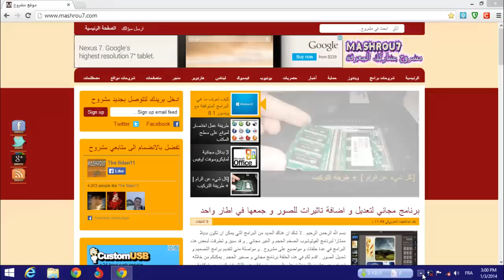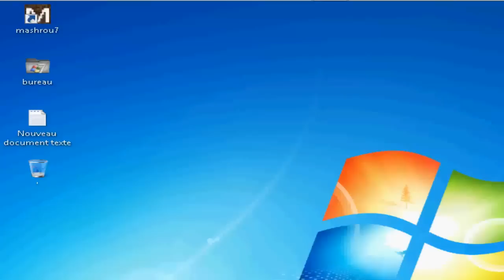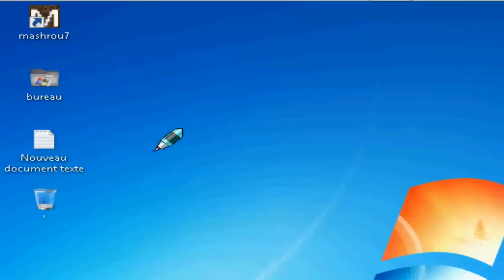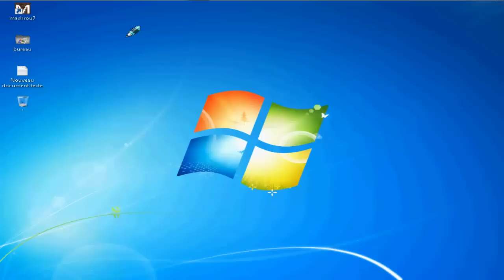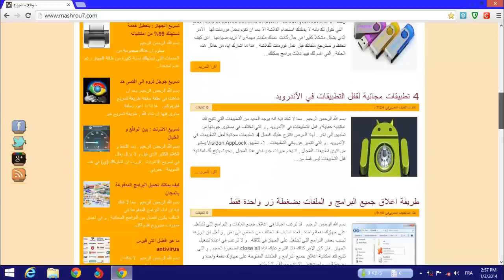حل مشكل عدم ظهور قارئ الاقراص DVD/CD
حلقة تعليمية اخرى نرى فيها طريقة حل مشكل اختفاء محرك الاقراص  سي دي او دي في دي DVD/CD
4D36E965-E325-11CE-BFC1-08002BE10318

كما يمكنك الانضمام الى متابعي و محبي مشروح على الفيس بوك
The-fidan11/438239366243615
او زيارتي على صفحتي الشخصية,اتشرف بصداقتكم
برنامج مجاني لتعديل و اضافة تاثيرات للصور و جمعها في اطار واحد
ما هو التورنت و ما هي ايجابياته و سلبياته
اضافة لحماية خصوصيتك على الانترنت (تشفير بياناتك + تغيير ال IP)
افضل خدمات التخزين السحابي ( مستوى حماية عالي + سعة تخزينية مجانية تصل الى 100GB)
كيف تحل مشاكل الكمبيوتر بنفسك (منهجية العمل + حلقات مساعدة)
طريقة فتح اكثر من حساب للفيسبوك , تويتر , يوتيوب و غيرها في نفس الوقت على جوجل كروم
كيف تعرف تفاصيل الرام على جهازك (السعة القصوى , النوع , الحجم , عدد المنافذ)
طريقة مراقبة و حماية الاطفال على الانترنت في الويندوز 8 و 8.1
ما هو ال MBR + فحص ال MBR لازالة الفيروسات التي تبقى بعد الفورمات + اصلاح ال MBR
طريقة وقف تلقي اشعارات الالعاب على الفيسسوك و حذر اي شخص